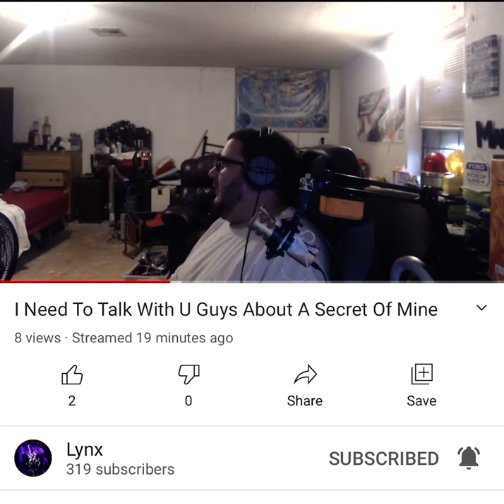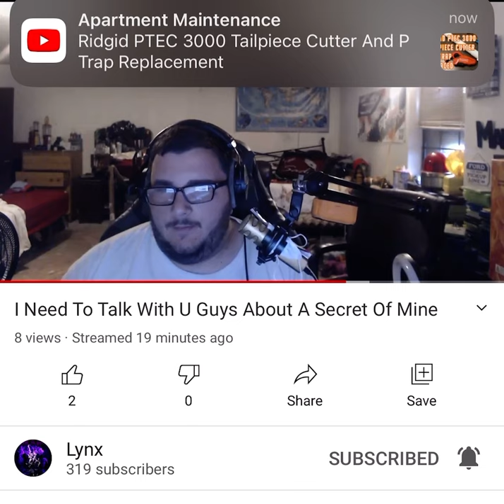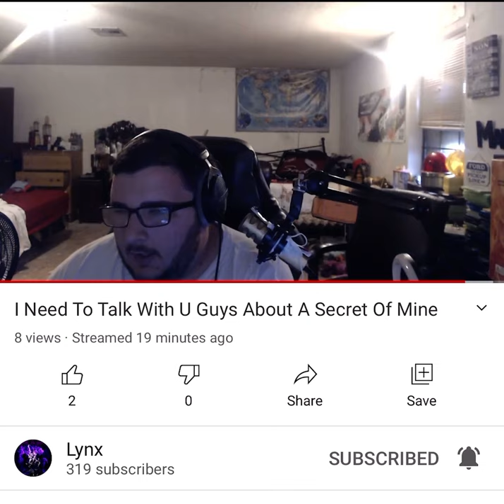Zsa is SICK